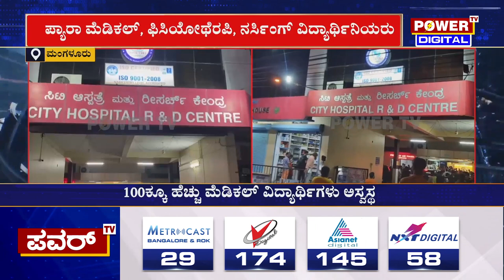Food Poison : ನೂರಕ್ಕೂ ಹೆಚ್ಚು ಮೆಡಿಕಲ್ ಕಾಲೇಜು ವಿದ್ಯಾರ್ಥಿಗಳು ಅಸ್ವಸ್ಥ | Mangaluru | Power TV News